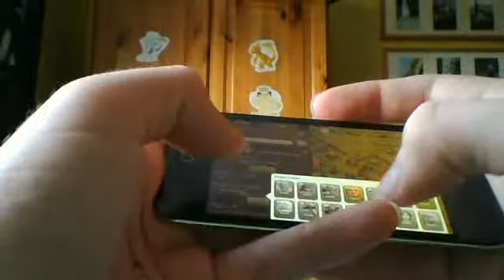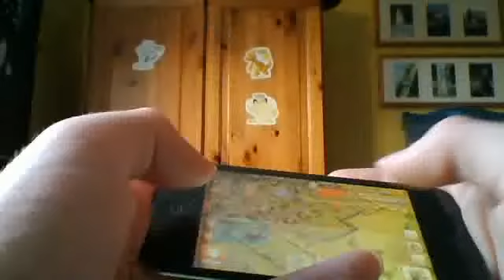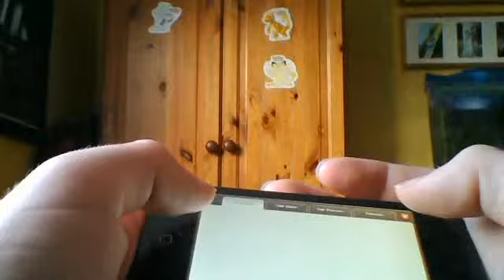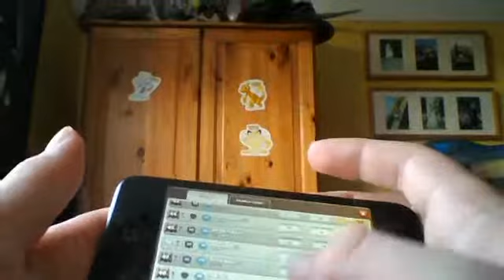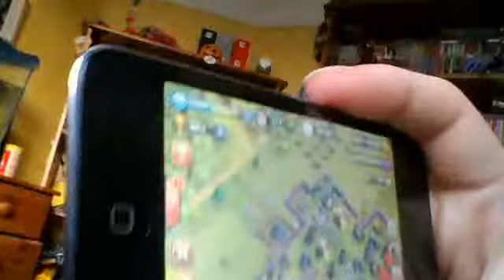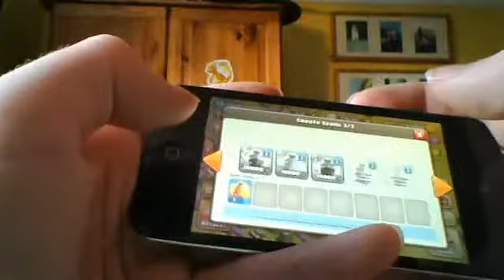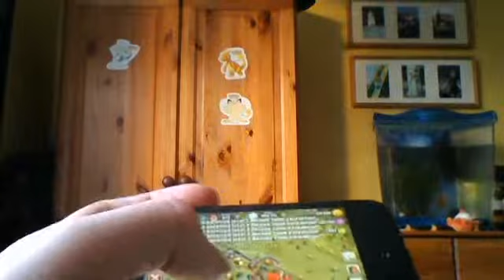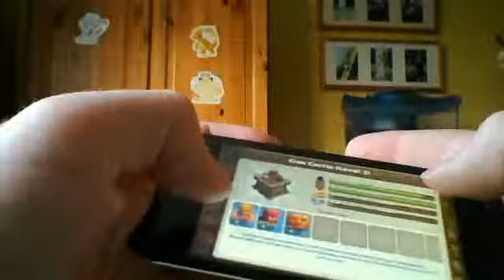let's play clash of clans ep31 - bad times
I will return to warlords... one day. one day!